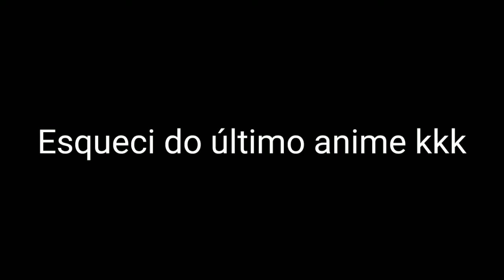4 Animes de Romance com comédia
esqueci do último e quinto anime mano mais ai
TE ESPERO QUARTA FEIRA 😘💖